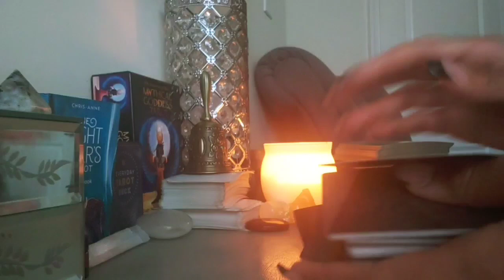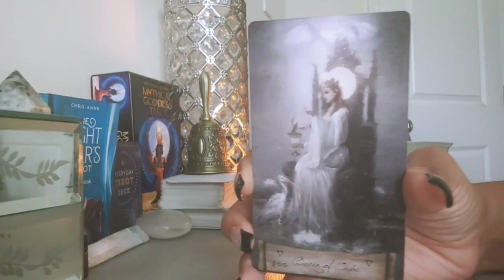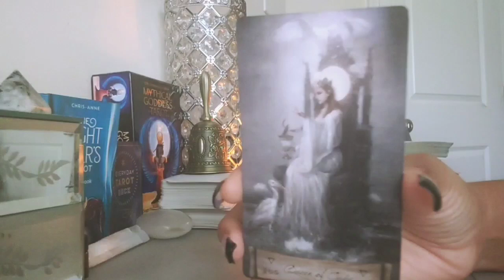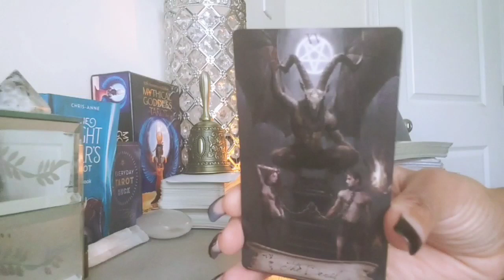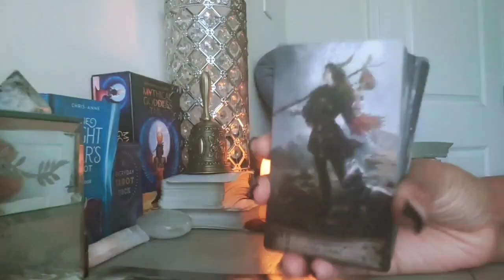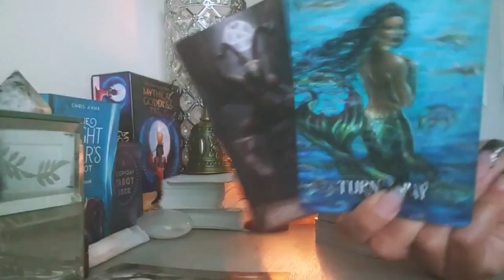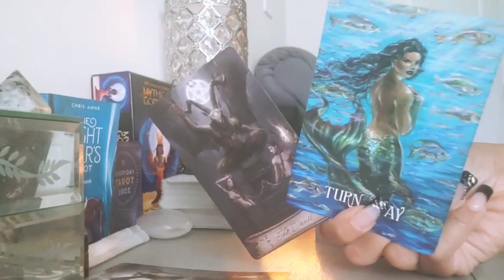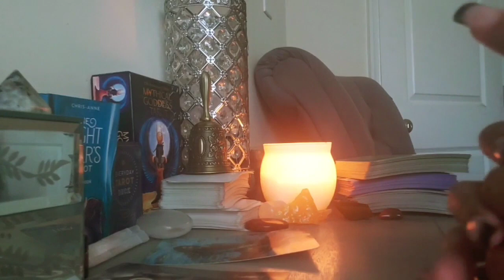VIRGO - WATCH OUT! YOU'RE VERY SEXY RIGHT NOW! ♍SINGLES READING♍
The ad-free, entirety of this video is available for GOLD & PLATINUM Offering Tiers